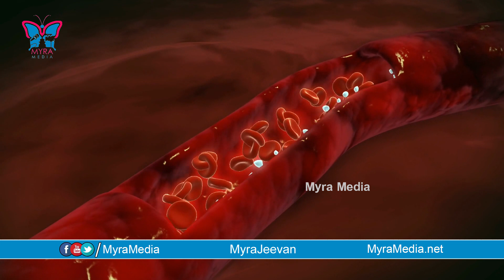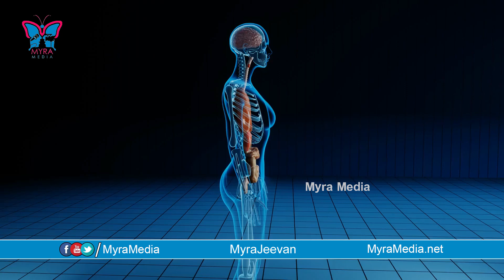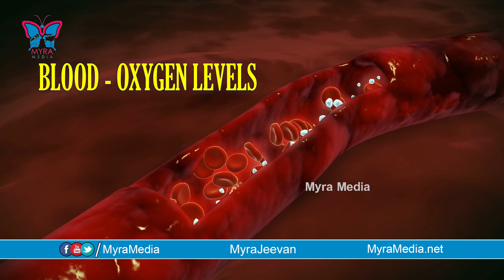What Is Happy Hypoxia Infection ? | How To Diagnose Silent Hypoxia ? | Symptoms And Treatment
Here are the Myra Media health tips regarding Hyappy Hypoxia infection, its diagnosis, its symptoms, and treatment.

Silent hypoxia (also happy hypoxia) is hypoxia that does not coincide with shortness of breath. It is known to be a complication of coronavirus disease 2019. It is speculated that this condition is caused by SARS-CoV-2 affecting the blood flow of the lungs' airways, in addition to the blood vessels within the lungs, which must match in order to allow proper airflow, but not affecting them enough to cause shortness of breath. It is also speculated that silent hypoxia may be caused by the formation of small blood clots within the lungs. It has been shown that the breathing rates of patients with COVID-19 gradually increase, which in turn leads to silent hypoxia. It has also been shown that COVID-19 patients experience lesser levels of shortness of breath after exercise than non-COVID-19 patients. The condition is also known to be caused by walking pneumonia and altitude sickness.

A tool used to diagnose silent hypoxia is the six-minute walk test, (6MWT), wherein a patient walks at a normal pace for six minutes, in order to monitor their physiological response. It has been proven that, after performing the 6MWT, COVID-19 patients were more likely to develop exercise-induced hypoxia without symptoms than non-COVID-19 patients who suffered from idiopathic pulmonary fibrosis. The condition can also be first detected by using prehospital pulse oximetry.

The prognosis for silent hypoxia is generally poor, as oxygen levels in the blood can drop below 50 percent without being noticed.